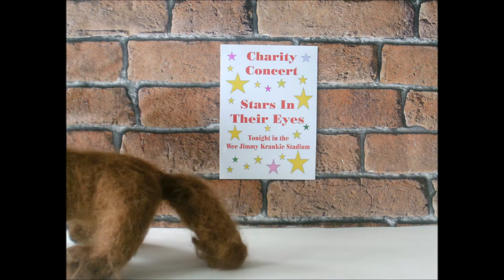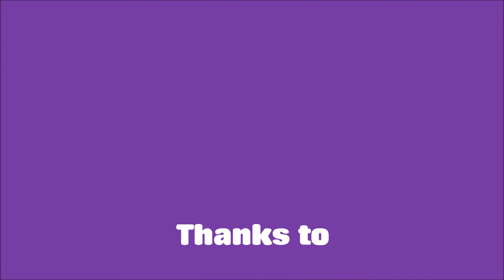Weedgie The Dug in 'No Good Deed'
A short film showing why you should never do a favour for Wee Gordy.